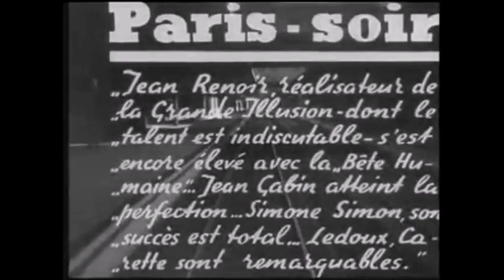𝐁𝐥𝐚𝐧𝐜𝐡𝐞𝐭𝐭𝐞 𝐁𝐫𝐮𝐧𝐨𝐲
Actrice Française Née en 1915

BlanchetteBrunoy c'est 𝟔𝟔 𝐅𝐢𝐥𝐦𝐬 entre 𝟏𝟗𝟑𝟔 et 𝟏𝟗𝟗𝟖

*La Bête humaine de Jean Renoir en 1938
*Au Bonheur des Dames d'André Cayatte en 1943
*Goupi Mains Rouges de Jacques Becker en 1943
*La Marie du port de Marcel Carné en 1950
*Le Baron de l'écluse de Jean Delannoy en 1960
*Comme elle respire de Pierre Salvadori en 1998

𝐓𝐞𝐚𝐬𝐞𝐫 : La Bête Humaine Film de Jean Renoir en 1938
𝐀𝐯𝐞𝐜  : Jean Gabin , Simone Simon , Fernand Ledoux , Julien Carette et Blanchette Brunoy

𝐒𝐲𝐧𝐨𝐩𝐬𝐢𝐬 :

Jacques Lantier est victime de pulsions meurtrières envers les femmes pour lesquelles il éprouve du désir, qu'il contient en compagnie de sa locomotive à vapeur, la Lison, qu'il entretient avec passion et dont il paraît amoureux, et avec laquelle il fait la ligne Paris-Le Havre.Lantier rencontre Séverine dont le mari, Roubaud, le sous-chef de gare du Havre, vient d’assassiner Grandmorin, le parrain de la jeune femme qui avait abusé d'elle autrefois. Séverine devient la maîtresse de Lantier et bientôt lui suggère de supprimer son encombrant mari. Mais sous l’emprise d’une crise, c'est elle que Lantier tue.

𝐍𝐨𝐭𝐞 :

*Le réalisateur Jean Renoir prend certaines libertés en adaptant le roman de Zola, puisque l'action du film se déroule à l'époque contemporaine et non sous le Second Empire.

*Scénario de Jean Renoir, adapté du roman La Bête humaine, d'Émile Zola

*𝐁𝐥𝐚𝐧𝐜𝐡𝐞𝐭𝐭𝐞 𝐁𝐫𝐮𝐧𝐨𝐲  débute au cinéma, dans les années 1930 et 1940, par des rôles d'ingénue. Elle est remarquée entre autres, dans : Claudine à l'école de Serge de Poligny 1938, La Bête humaine de Jean Renoir 1938 et Au Bonheur des Dames d'André Cayatte 1943 - deux films adaptés de romans d'Émile Zola, Goupi Mains Rouges de Jacques Becker 1943, La Marie du port de Marcel Carné 1950 et … Comme elle respire de Pierre Salvadori 1998, sa dernière apparition à l'écran. 𝐁𝐥𝐚𝐧𝐜𝐡𝐞𝐭𝐭𝐞 𝐁𝐫𝐮𝐧𝐨𝐲 continue aussi sa carrière sur scène et interprète notamment Le Paysan parvenu d'après Marivaux en 1973.

*𝐁𝐥𝐚𝐧𝐜𝐡𝐞𝐭𝐭𝐞 𝐁𝐫𝐮𝐧𝐨𝐲 c'est 𝟔𝟔 𝐅𝐢𝐥𝐦𝐬 entre 𝟏𝟗𝟑𝟔 et 𝟏𝟗𝟗𝟖